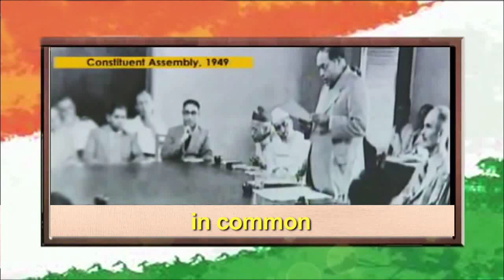Dr. B. R. Ambedkar speech in constituent Assembly, 1949